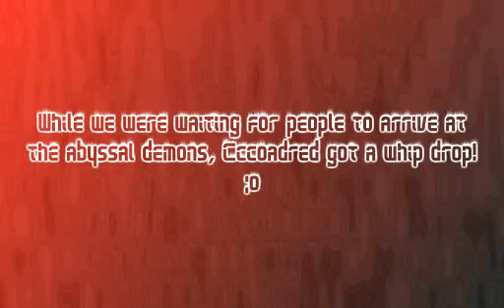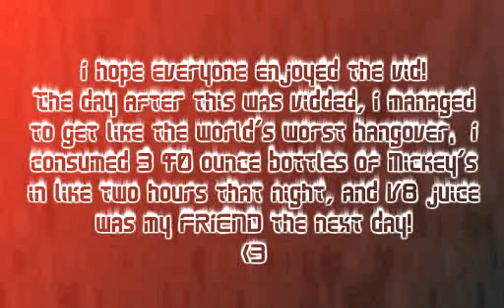Bradynovak Gets 99 Slayer!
Bradynovak achieved level 99 slayer on December 15th, 2007

Songs:
Seasons in the Abyss - Slayer
Carry Me Home - The Living End

The songs and the game in the vid are copyrighted by their owners: Slayer, The Living End, and Jagex.